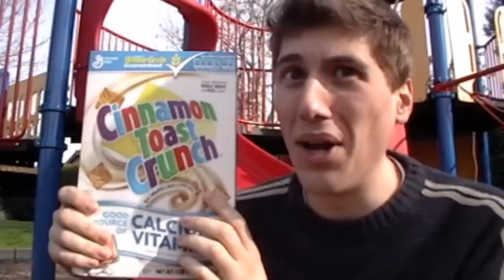The Taste You Can't See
Jacqueline lets us in on why kidz rool and grown-ups drool!

(Another one of our many 90's cereal commercial parodies)